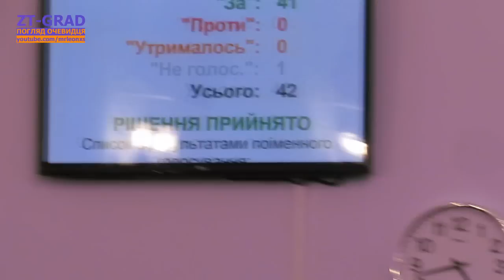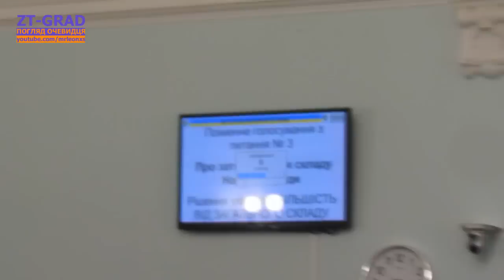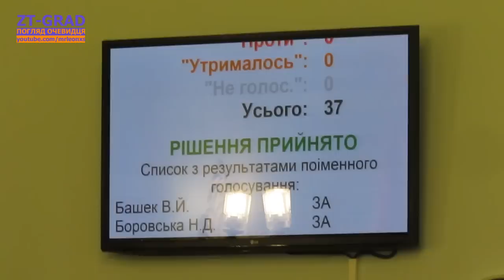Евромайдан 24.01 - Как в Житомире выбирали НАРОДНУ РАДУ. ХРОНИКА СЕССИИ ГОРСОВЕТА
«ZT-GRAD - погляд очевидця» представляет: Хроніка позачергової сесії Житомирськї міської ради 24 січня (января) 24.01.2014 на якій була обрана Народна рада Житомира.

Спікери: народ України, Влад Пучич, Володимир Дебой, Іван Фурлет, Олег Горай, Віра Шелудченко,  Наталія Боровська, Дмитро Ткачук.